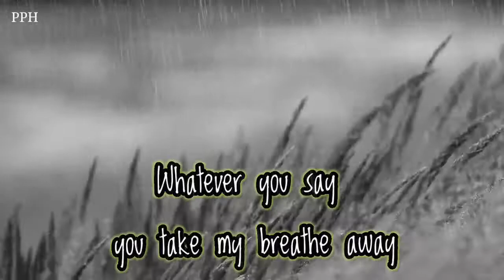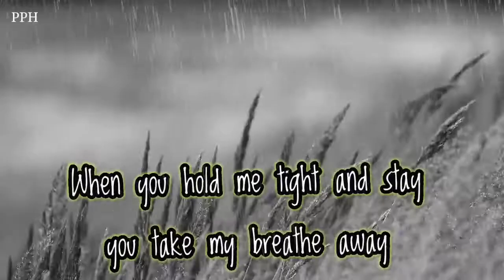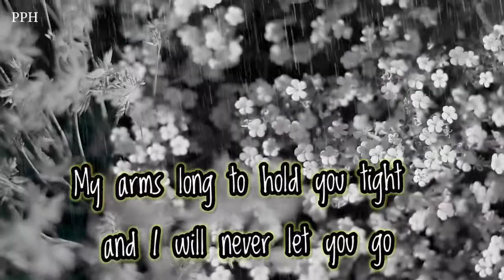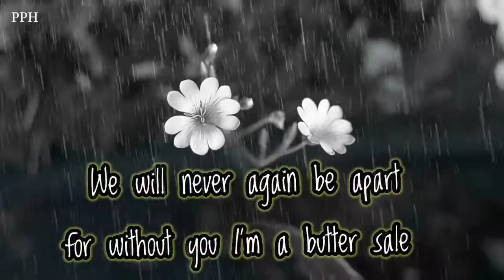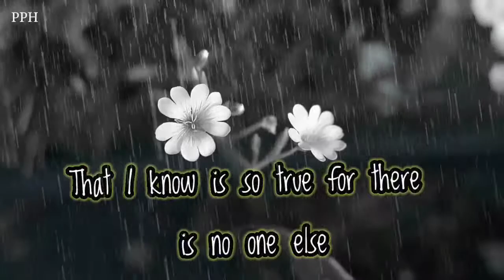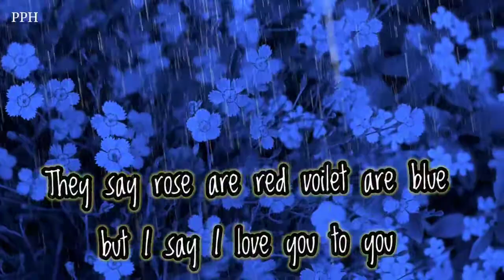dm to df 🔥🎁💌🥰🌹⚡👌😘 Whatever you say you take my breathe away!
you take my breathe away
When you look at me thise way
When you hold me tight and stay

Thanks.